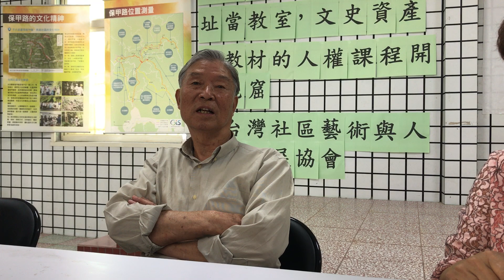鹿窟人文講堂(1-16)人權之旅-1952的寒村受難曲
鹿窟人文講堂是由關心台灣人權教育的團隊，以1952鹿窟白色恐怖事件的發生地，現在的新北市石碇區光明里為軸心，採集地方人文、產業、自然、生態、及人權教育素材，分人權、療育森林、信仰、人物與地貌、產業等五大主題。 第一場 人權之旅，2021年4月21日，先是帶領新店區安康高中師生踏查鹿窟事件發生地，先在南港製茶場集合，經過影片教學與解說，接著參訪光明禪寺(當年的菜廟，曾是刑求受難人的場所，已被國家人權館指定為不義遺址)、鹿窟事件紀念碑、所謂「台灣人民武裝保衛隊」的訓練基地、四分尾山綜觀北台灣地勢，最後在光明里市民活動中心舉行座談，由明道大學課程所江姮姬助理教授、光明頂農業協會陳壽寶理事長、社區文化產業顧問廖昭昌合辦，敬邀鹿窟事件受難者陳久雄先生、蕭敏次先生、受難者家屬潘朝圳先生及里民耆老，一同回顧1952年寒冬的鹿窟，光明里的過去及對人權的反思。